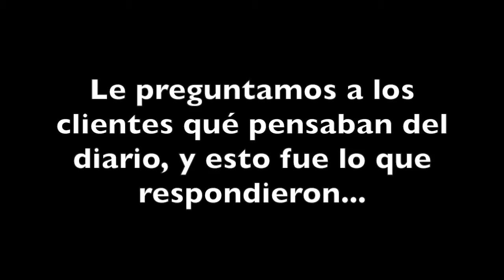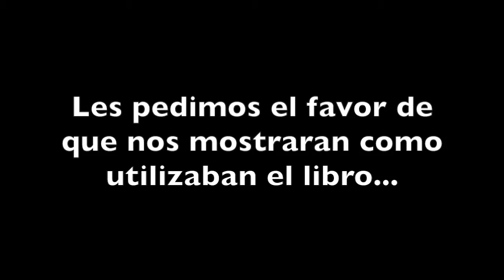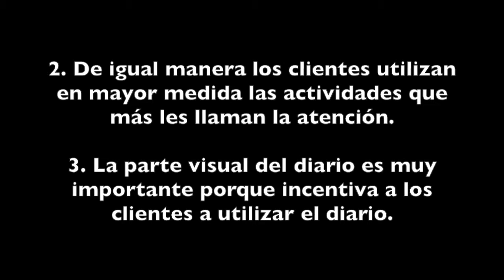ENTREGA FINAL 1 2